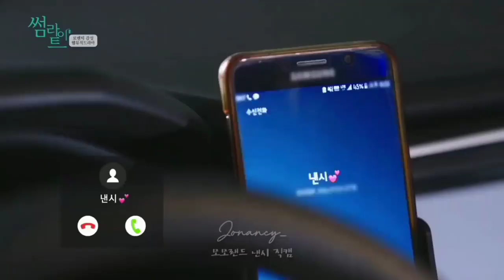Nancy Momoland New Video With Bollywood Song ❤| Nancy momoland new dance video 💯